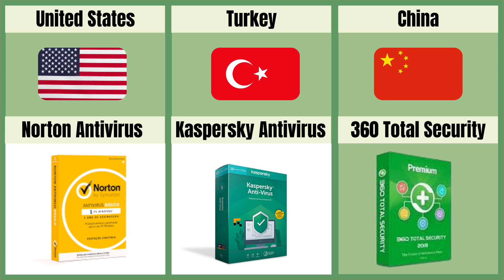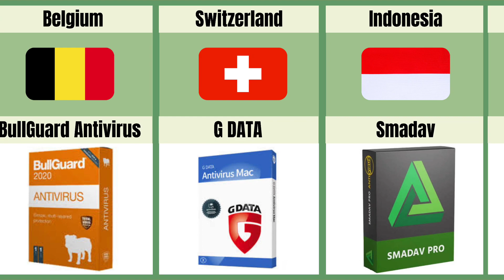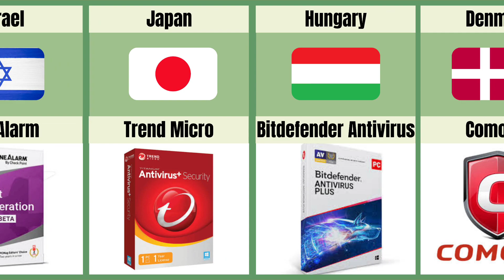Antivirus from different countries | Best Antivirus | Best Antivirus for windows 10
Welcome to Country Intel, the channel that brings you fascinating insights into various countries and their technology-related advancements. In this video, we'll be discussing antivirus software from different countries and how they compare to one another.

We all know the importance of antivirus software in today's digital world. It's essential to keep our devices and sensitive information safe from cyber attacks. But have you ever wondered which countries have the best antivirus software? That's what we'll be exploring in this video.

We'll start by discussing the popular antivirus software names such as Norton, Kaspersky, McAfee, Avast, and Bitdefender, and where they originated. Then we'll delve into the specifics of each country's antivirus technology and their approach to cybersecurity.

We'll compare the antivirus software from countries like the United States, Russia, China, Germany, and the Czech Republic. We'll also touch upon the controversies surrounding certain antivirus software, such as Kaspersky's alleged ties to the Russian government.

Join us on this informative journey as we explore the world of antivirus software and cybersecurity from a global perspective.